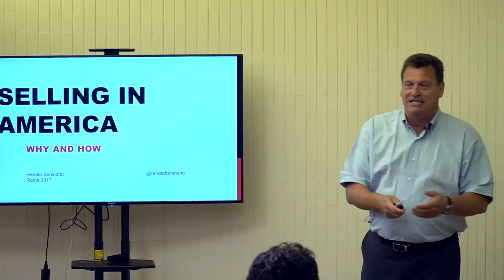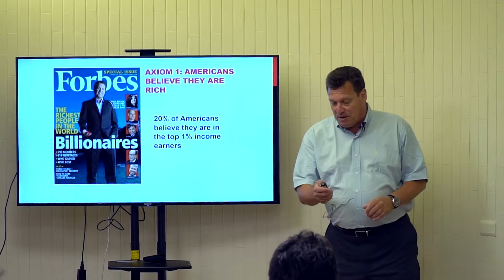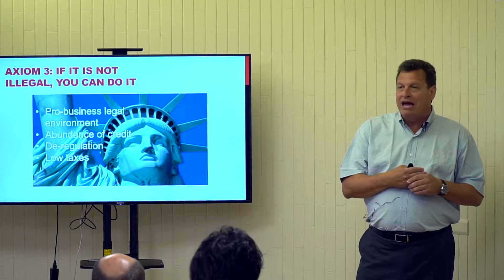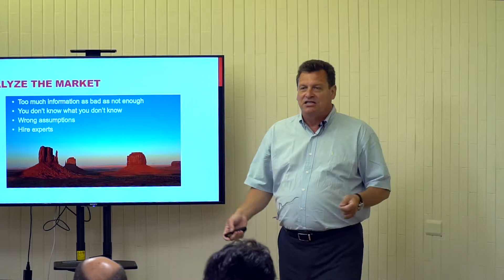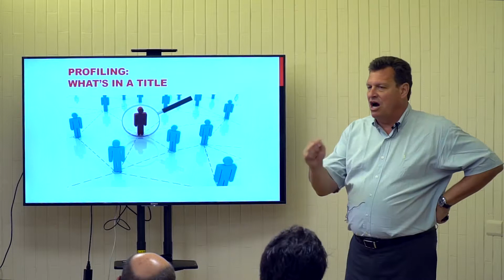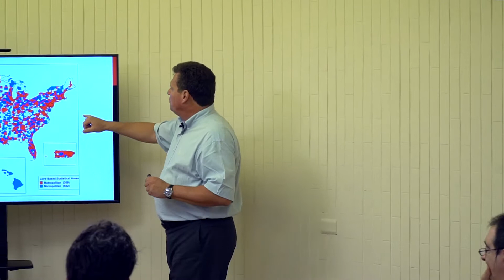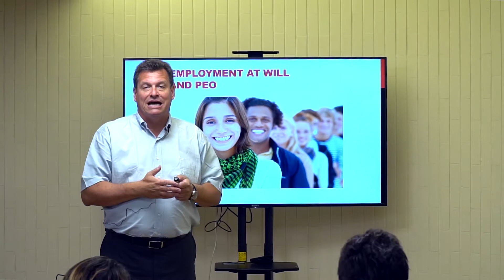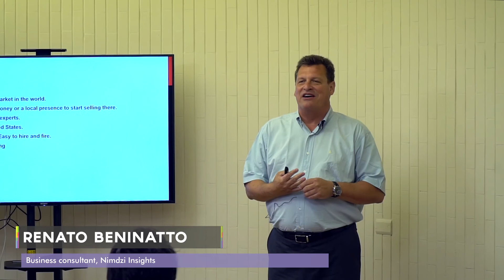How to sell in America | Renato Beninatto | Masterclass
Renato Beninatto, Business consultant at Nimdzi Insights, reveals some secrets of the United States market. During his presentation, Beninatto talks about how to succeed on the "second best market in the world" and why it's key to sell in this country, which economy "is still much bigger than some of the next four economies". Great insights!